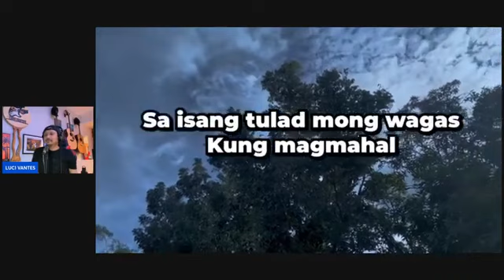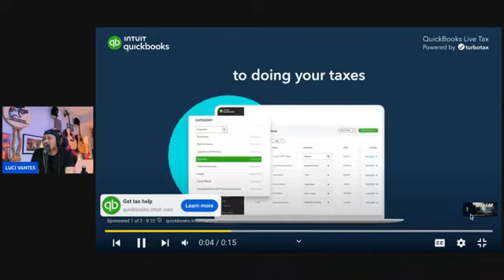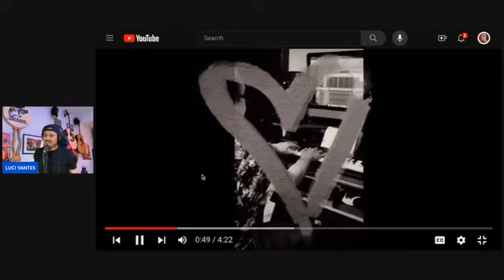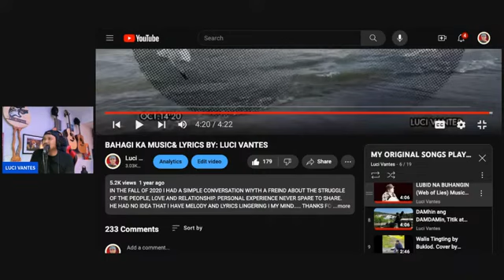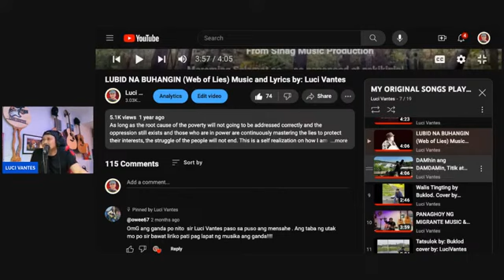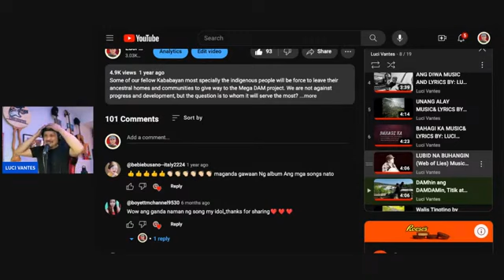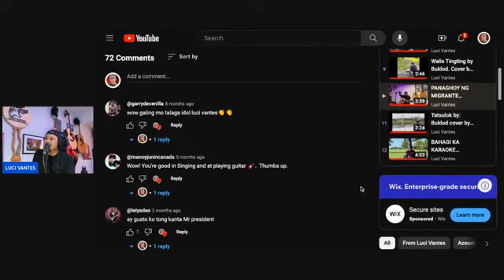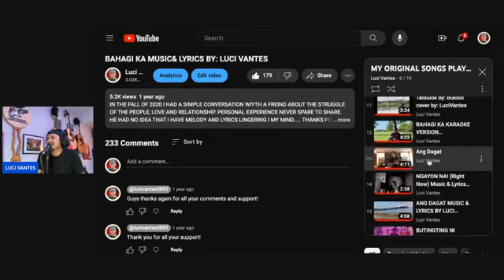Tambay Lang by Luci Vantes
Music video sent to this channel by Luci Vantes